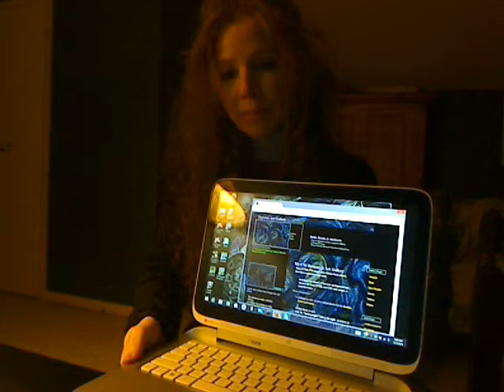Adornments of the self